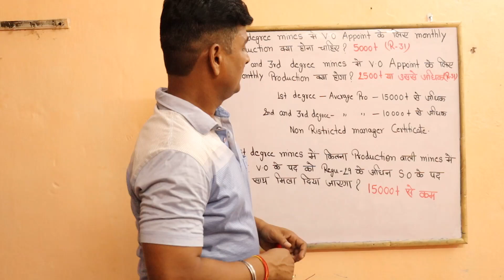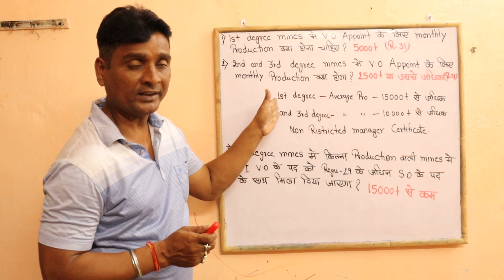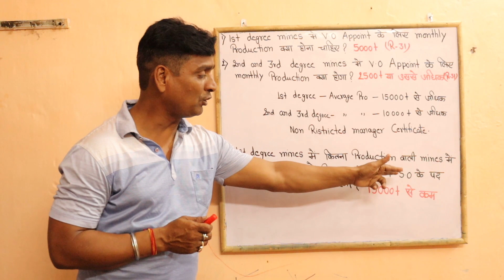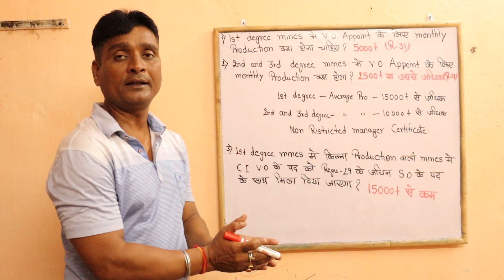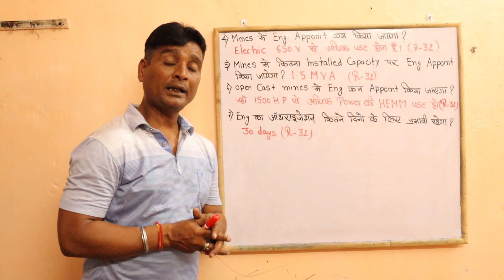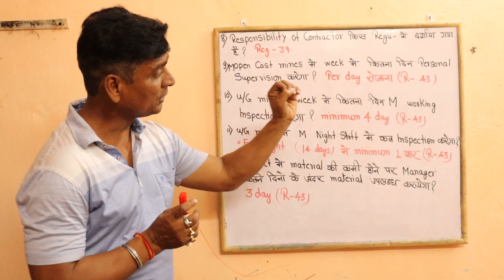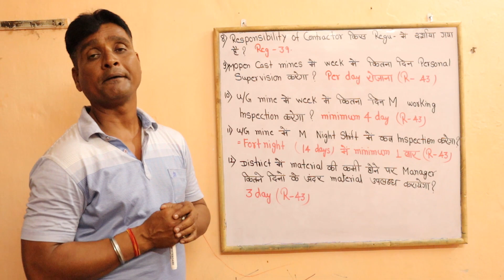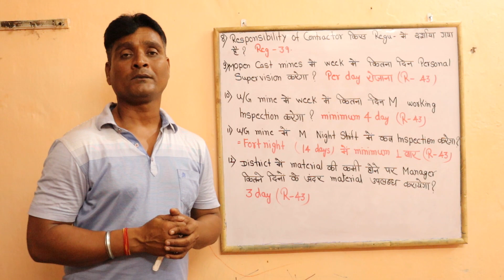CMR 2017 reg 31 to 43 in hindi/Wcl vacancy Mining Sirdar and other competitive exams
Coal Mines Regulation 2017 Regulation 31 to 43
CMR 2017 in hindi
Objective type questions from CMR 2017
Most important for Mining Sirdar, Overman, 1st and 2nd class manager certification exams and other competitive exams

cmrregulation31-43

Hi everyone,
I am Manoj Kumar Overman from BCCL Jharkhand.  This video is objective questions from coal Mines Regulation 31 to 43.
l hope this video will be helpful for you all.